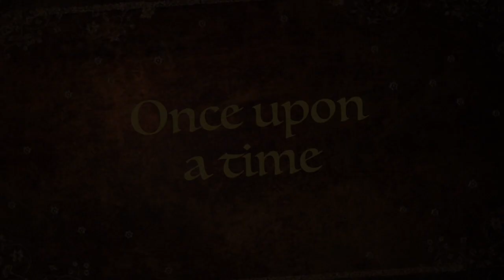Birthday memories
We are a family fun channel. We post videos about stuff that my kids wants, places we all want to see and even stuff that I their mom would like to share with you. Jaden and his sister Samantha loves toys like any other kids out there. They also loves to travel and sharing with you all the places that they have been too.